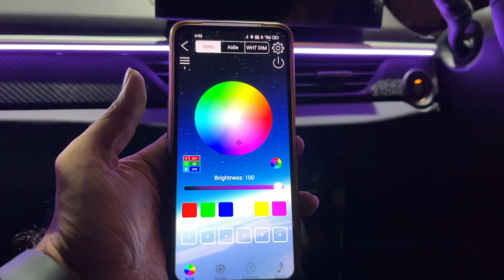Tata Nexon 2024 Ambient light || Tata Nexon Led Foot Step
Ambient light on Dashboard
LED Matrix Footstep
Star Car Decor Bhopal 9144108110